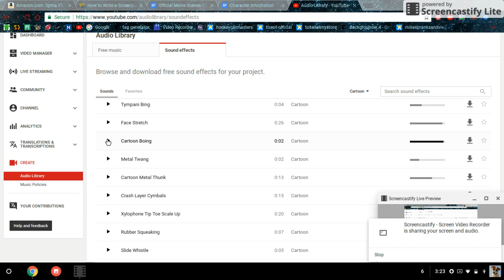Free Boing Sound Effect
THIS IS A BOING SOUND EFFECT!

BYE! :-)